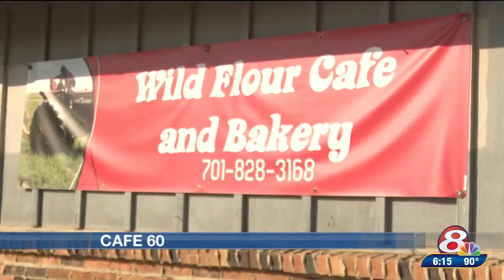0927 NBC CAFE 60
Anyone 60 and older in the Alexander area now have a place to get quality meals for a great value. Inspired by Williston Council for the Aging, Wild Flour Café became Northwest North Dakota's first Café 60, making sure seniors always have enough healthy food.